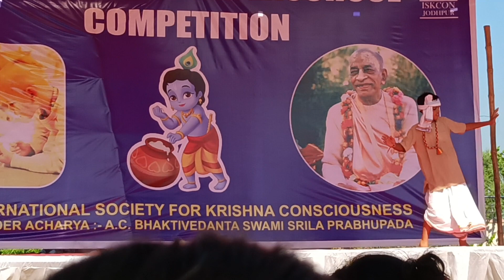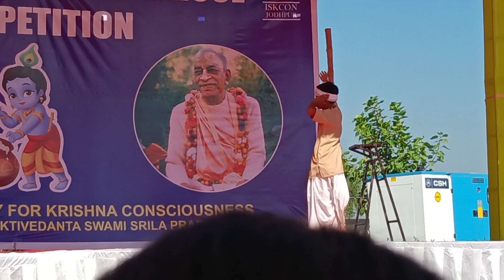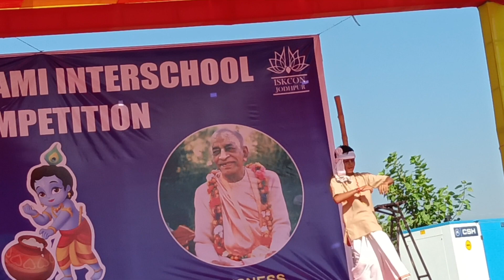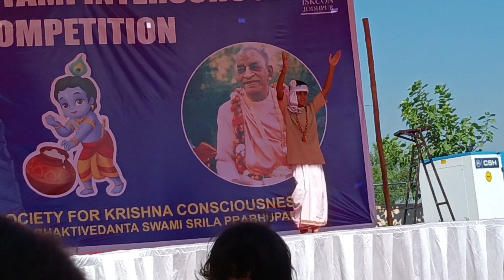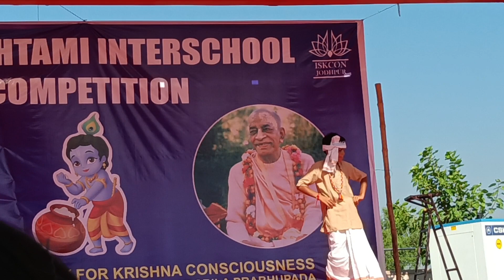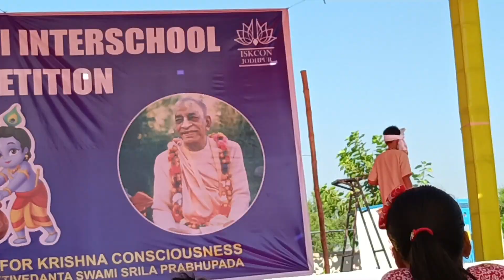S. Lakbeer Singh Lakha Choti Si Thari Aangli Janmashtami interschool competition ISKCON jodhpur